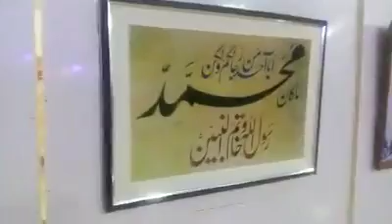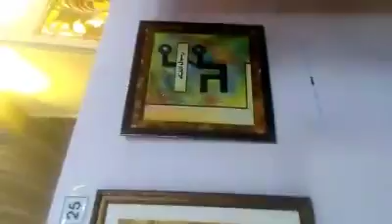Beautiful name of prophet Muhammad S.a.w